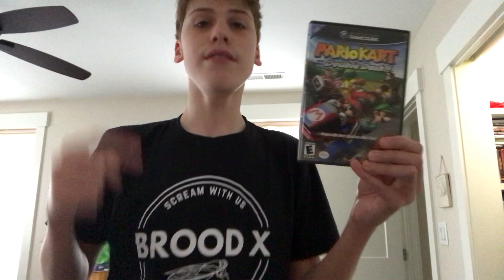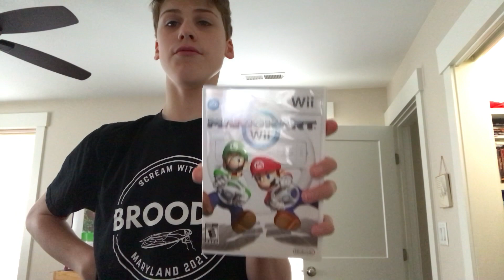Actual video of hitting 1,320 subscribers